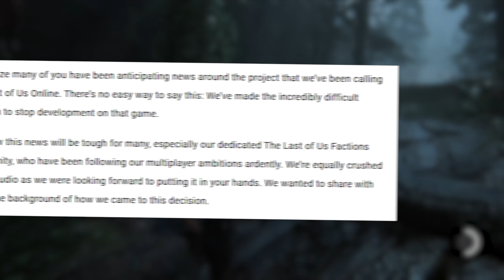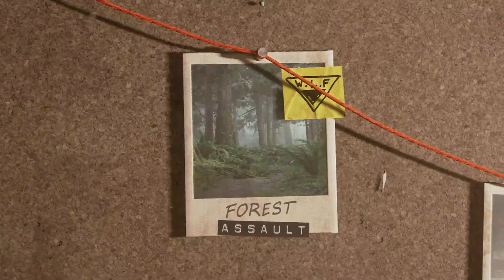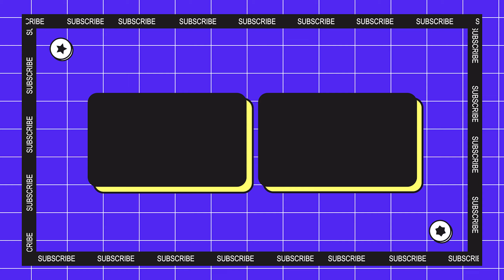GUE SETUJU THE LAST OF US ONLINE BATAL!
Tip me!

Stinger:
Spvwvky - Twitter:

PC Specs:
GPU: EVGA FTW3 ULTRA GAMING RTX 2070 SUPER 8GB GDDR6
NVME: KLEVV SSD M.2 2280 PCI-e 3.0 x4 NVMe 1TB
SSD: TEAMGROUP SSD 2.5" EX2 Series 1TB SATA
CPU COOLER: Deepcool AK400 12CM